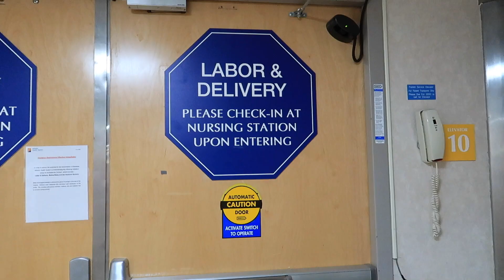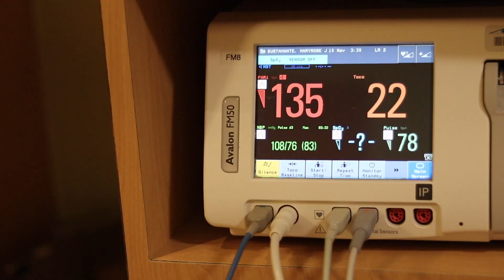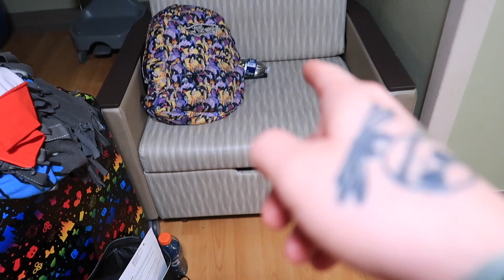LIVEN FAMILY LABOR AND DELIVERY *MEET OUR SON*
LIVEN FAMILY OFFICIAL LABOR AND DELIVERY! *MEET OUR SON*

OUR BABY REGISTRY

Liven Family
470 Broadway #156

WHY WE HAVE BEEN GONE *MUST WATCH*

Follow our TikTok accounts!